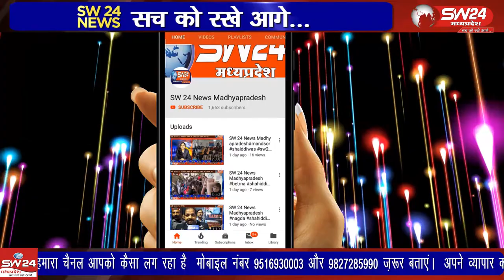vidisha- भारतीय जनता पार्टी मंडल पठारी के अध्यक्ष हरिनेश यादव के नेतृत्व में मुख्यमंत्री के नाम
विदिशा जिले में मुरवास पंचायत की सरपंच आशादेवी के पति संतराम धौलपुरिया को वन माफिया द्वारा ट्रैक्टर से कुचल कर मारने के विरोध में भारतीय जनता पार्टी मंडल पठारी के अध्यक्ष हरिनेश यादव के नेतृत्व में मुख्यमंत्री के नाम से एक ज्ञापन पठारी तहसीलदार रमेश मेहरा को सौंपा। विदिशा पठारी से आशीष सहेले की रिपोर्ट